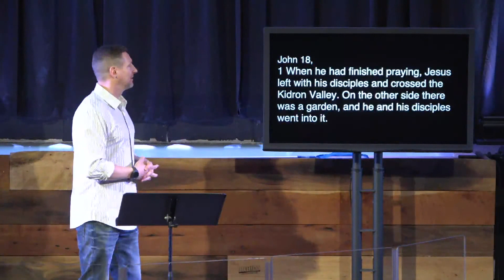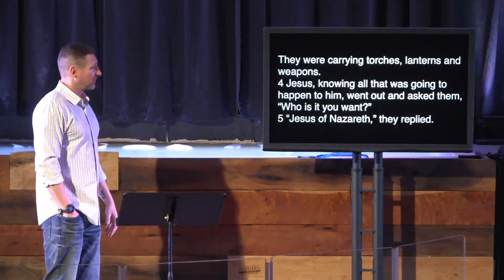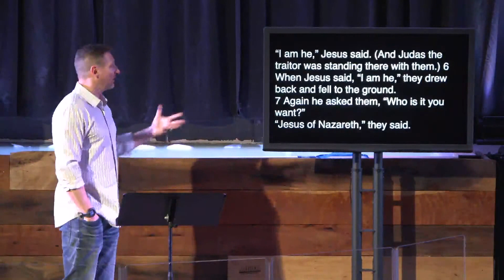The Art of Easter :: The Taking of Christ by Caravaggio :: 3.14.2021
Christian Copyright Licensing International